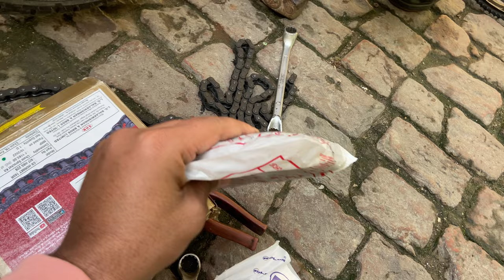YAARA NAL FUN SHUN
Pind yaara nal kita fun shun
Yaara nal fun
Fun shun
Shun fun
Ronk mela